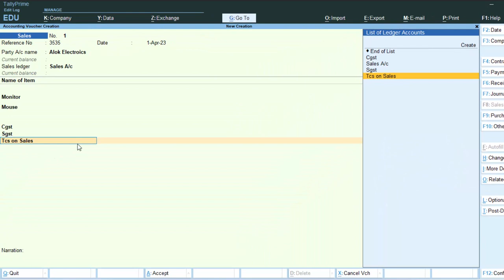Problems with tcs do practice in Tally@COMPUTEREXCELSOLUTION